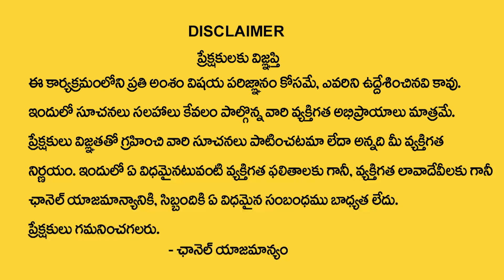357 Number | Angel Numbers & Their Meanings Signs of Universe with Numbers‪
357 Number | Angel Numbers & Their Meanings Signs of Universe with Numbers‪